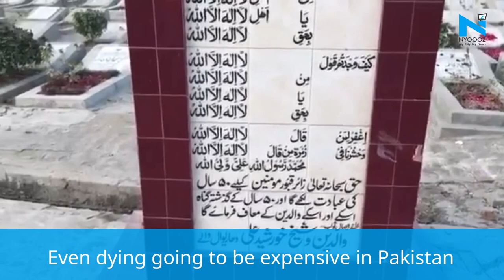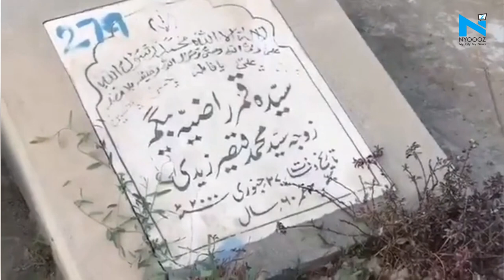Even dying is going to be expensive in Pakistan, Know why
People of Pakistan are getting hit by rising inflation every single day. The impact so much that it will make dying also expensive for the people of Pakistan. The government of Punjab province of Pakistan has decided to increase the price coffins from Rs 1000 to Rs 1500 in Lahore. The proposal has been sent to the government for approval by the Lahore Municipal Corporation